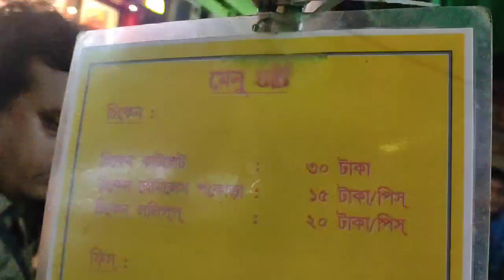সকালে কচুরি ,দুপুরে পনির আর আর কি খেলাম সারাদিন?🤤😱🤯🤔???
vlogging with sayan